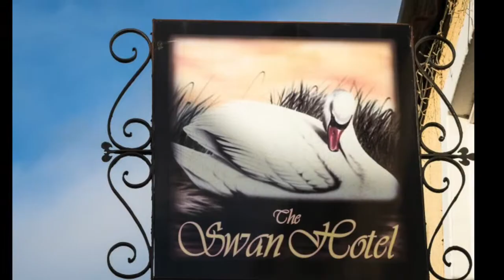The Swan Hotel Wotton under Edge in the Cotswolds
Situated under the leafy edge of the Cotswold Way, The Swan Hotel is a converted 17th century coaching inn that seamlessly blends modern comforts with traditional touches to create a unique hotel experience. Situated in the heart of Wotton-under-Edge, The Swan offers thirteen beautiful recently refurbished en-suite guest rooms, a light and airy restaurant offering freshly cooked food, and cosy bar and snug that retain a local feel.